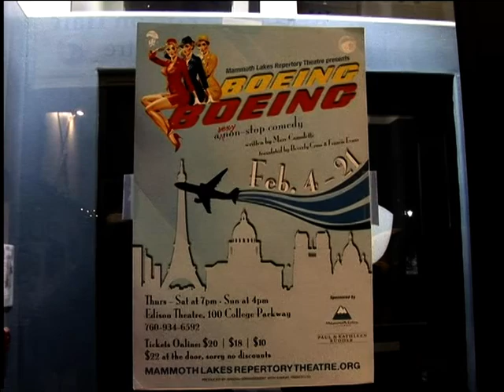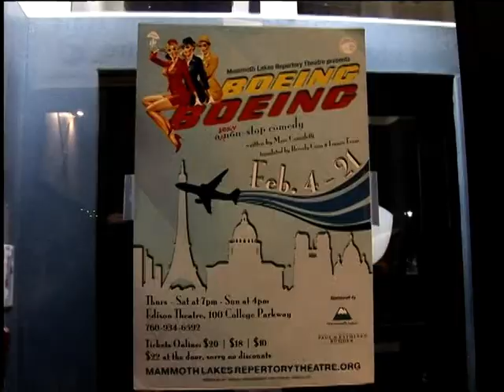Eastern Sierra News 2/10/16 Segment 1